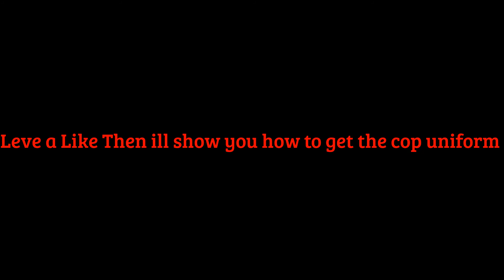My Edited Video